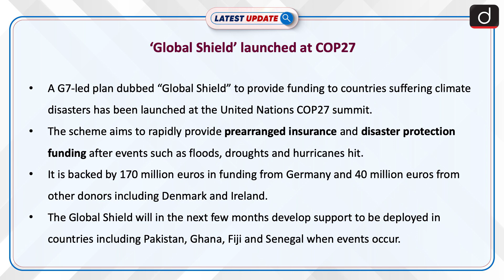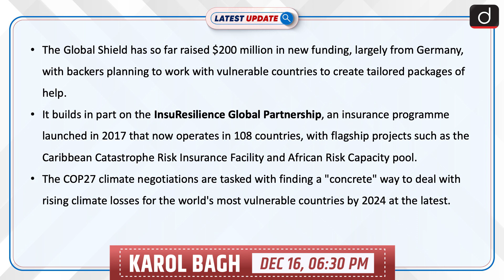‘Global Shield’ launched at COP27 | Latest update | Drishti IAS English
Germany and other G7 countries, alongside Ghana and the V20 group of vulnerable countries, unveiled plans to launch a "Global Shield" against climate risks. It brings together and expands initiatives - from subsidised insurance coverage to stronger social protection schemes and pre-approved disaster financing - aimed at ensuring international help arrives swiftly to support disaster-hit poorer countries' own contingency plans.